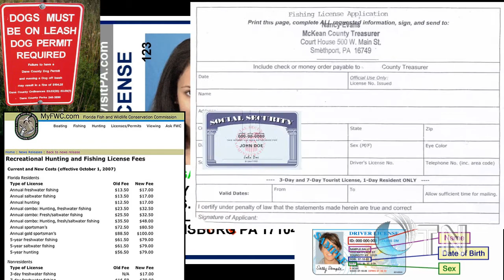We need Government! Right?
Take an innovative look at how government solves problems from the perspective of a voluntarist.

There's also a special goodbye to the wonderful friends, family and loved ones who touched my life in Texas.